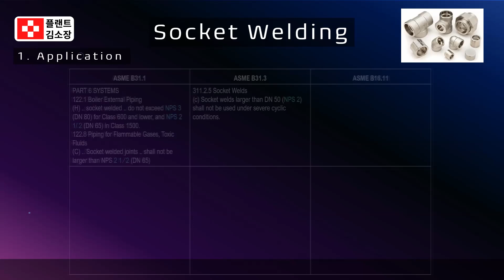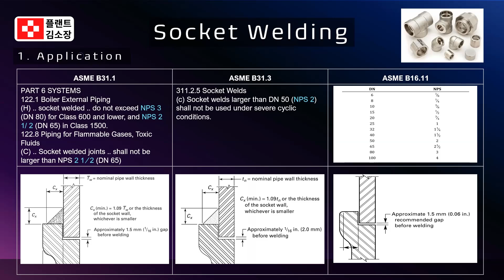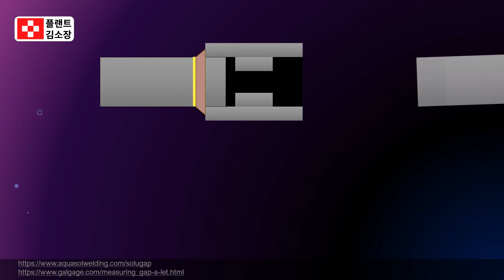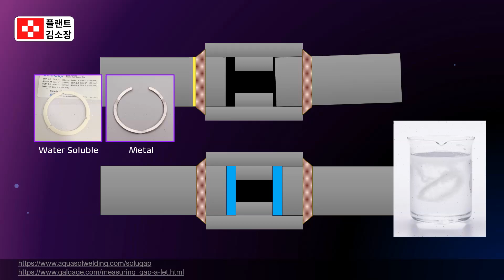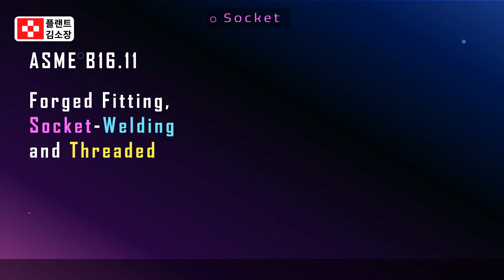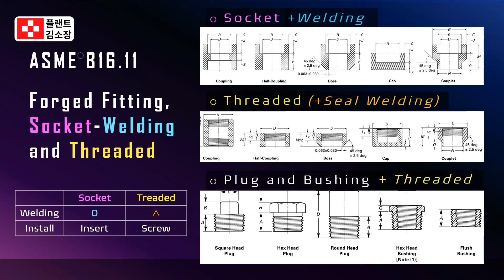🔧 Socket Welding 쉽게 하는 방법!“Gap Ring 하나면 소켓용접이 이렇게 쉬워진다고?”👉 Socket Welding vs Threaded 차이점까지 완벽 정리!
🔧 [초간단] Gap Ring 하나로 소켓용접 마스터하기! (Socket Welding Tip)
💥 열팽창 크랙 방지하는 법! Gap Ring 사용법 완벽 정리
🆚 Socket vs Threaded 피팅 차이점? 현장 실무자가 쉽게 설명!
⏱ 용접 작업시간을 절반으로 줄이는 방법?! Gap Ring으로 끝!

📌 Gap Ring이란?
**Gap Ring(갭링)**은 소켓용접(SW) 시 파이프와 피팅 사이에 **적절한 열팽창 간격(1/16인치)**을 자동으로 만들어주는 간편한 솔루션입니다.

💥 기존에는 갭 측정하고, 스크라이빙하고, 다시 확인하고…
👉 이제는 그냥 꽂고 용접만 하면 끝!

❓왜 Gap이 필요할까?
🔥 열팽창(Thermal Expansion) 문제
용접 중: 파이프 두께가 얇으면 소켓 피팅보다 더 빨리 가열됨 → 스트레스 발생

운전 중: 온도 변화가 반복되면 용접부에 크랙(crack) 발생 가능

🛠 Gap 없이 시공된 배관이 오랫동안 문제 없었다고 해도…
➡️ 고온, 반복 사이클 조건에선 큰 리스크!

✅ Gap Ring 사용의 5가지 장점
⏱ 작업시간 대폭 단축

15분 걸리던 Fit-Up → 단 몇 초면 완료

📏 측정 불필요

별도 스크라이빙/마킹 없이 자동 1/16" 간격 확보

✅ 품질검사 수월

QC 검사관이 갭 체크 대신 용접 품질에 집중

🔒 크랙 방지

열팽창으로 인한 필렛용접 크랙 사전 예방

💡 누구나 쉽게 시공 가능

초보자도 전문가처럼 균일한 용접 가능

🆚 Socket Welding(소켓 용접)과 Threaded Fitting(나사 연결)의 차이점 쉽게 설명!
1. 연결 방식
Socket Welding은 파이프를 피팅 안에 삽입한 뒤, **용접(Fillet Weld)**으로 영구적으로 고정합니다.

Threaded Fitting은 파이프와 피팅에 있는 나사를 돌려 조여서 연결합니다.

2. 누설 가능성
소켓용접은 영구적인 용접 접합이기 때문에 누설 가능성이 낮습니다.

나사 연결은 시간이 지나면 진동이나 압력 변화로 인해 풀리거나 틈이 생겨 누설 위험이 있습니다.

3. 적용 압력 조건
Socket Welding은 중압 또는 고압 배관 시스템에 적합합니다. 예: 스팀, 고온 유체 라인

Threaded Fitting은 보통 저압 시스템이나 보수용 임시 배관에 많이 사용됩니다.

4. 재사용 여부
소켓용접은 한 번 용접하면 재사용이 불가능합니다. (절단 후 교체해야 함)

나사 연결은 분해와 재조립이 가능하기 때문에 유지보수에 유리합니다.

5. 사용 예시
소켓용접은 발전소, 화학 플랜트, 정유공장 등 배관 안전성과 밀봉성이 중요한 현장에서 주로 사용됩니다.

나사 연결은 작은 유틸리티 배관, 공압 시스템, 임시 라인이나 가정용 배관 등에서 사용됩니다.

🧱 자주 쓰이는 Socket Weld 피팅 종류
SW Coupling (커플링)

SW Elbow (엘보)

SW Tee (티)

SW Nipple (니플)

SW Reducer, Plug, Bushing

Applicable Standard: ASME B16.11

🎯 이런 분들께 꼭 필요합니다!
🧑‍🏭 용접 기능사/기사 준비 중이신 분

🛠 소켓 용접 시공을 더 빠르고 정확하게 하고 싶은 배관 기술자

🔍 RT 검사에서 "No Gap" 판정받고 당황하신 분

⚙️ 고온 배관 라인 설계/시공하시는 엔지니어